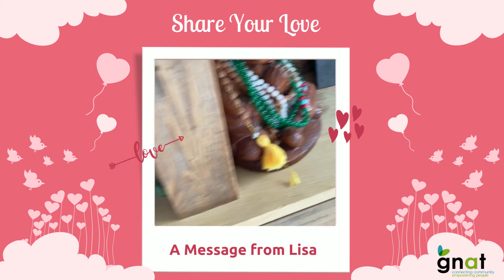Share Your Love 2022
Lisa has a message for the community.